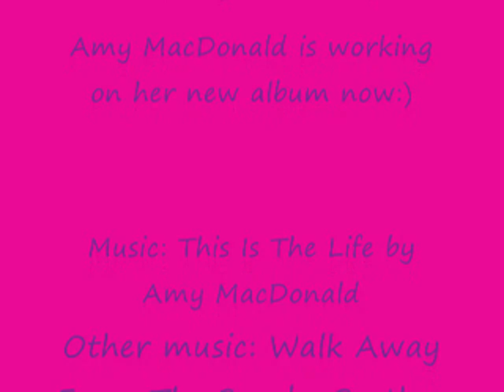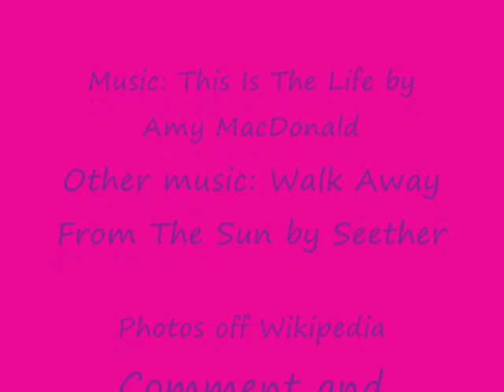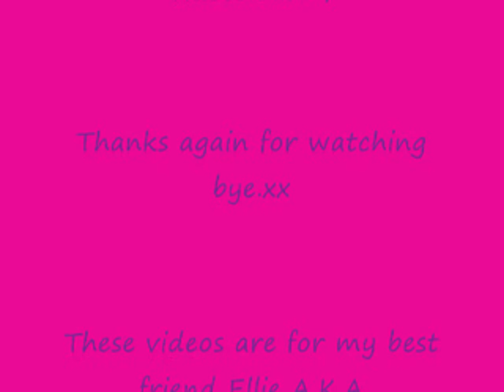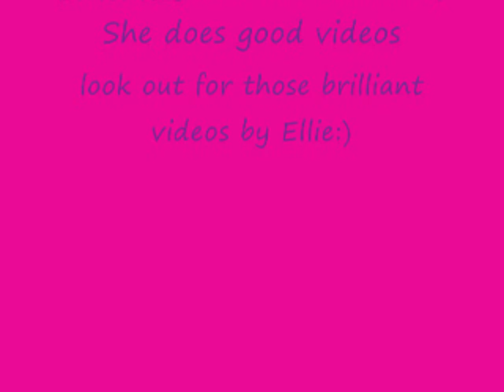This The Life by Amy MacDonald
This Is The Life by Amy MacDonald off the debut album This Is the life